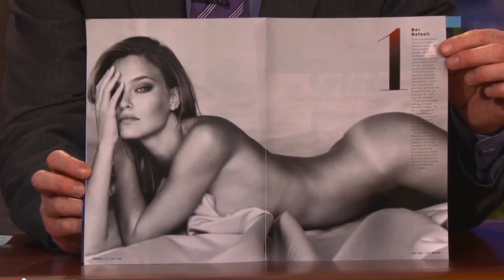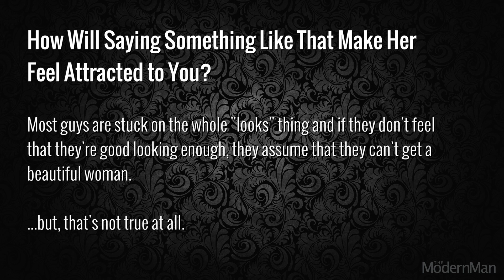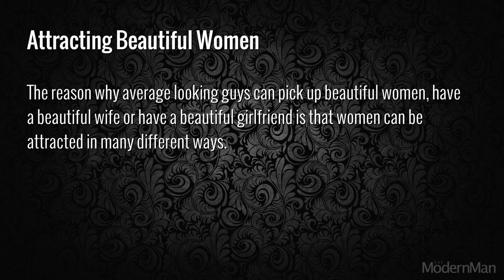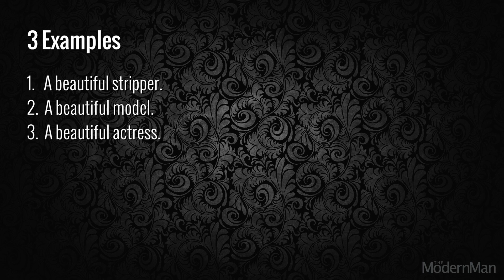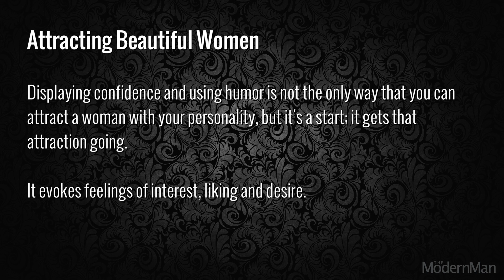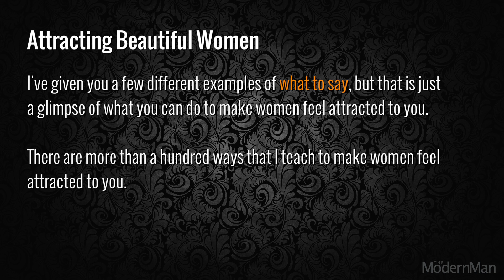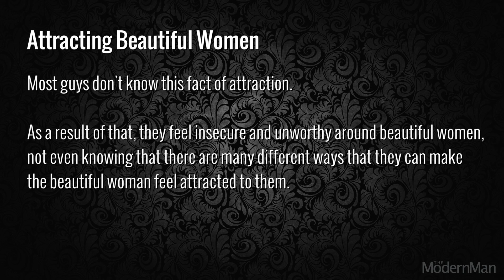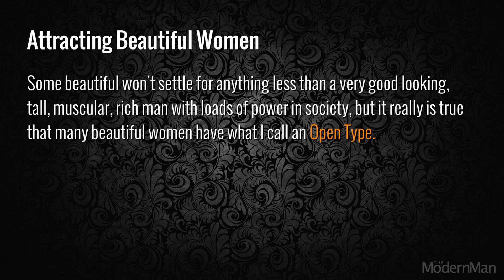What to Say to Make a Beautiful Woman Feel Attracted to You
What to say to make a beautiful women feel attracted to you

Click through to the article above if you want to see the video interview with Bar Refaeli that I referenced in the video. The video of her is about 1/4 way down the article on my site.

When you talk to a beautiful woman, you need to focus on making her feel attracted to your personality.

Display qualities that naturally attract women (e.g. confidence, charisma, emotional masculinity, the ability to make her laugh, good guy assertiveness, charm) and women will naturally feel attracted to you.

Some beautiful women require a higher level of attraction before they will be open to having sex with you, but many beautiful women will hook up with you simply based on light or fairly strong attraction.

To learn more about how to attract a beautiful woman as you talk to her, I recommend that you read my ebook The Flow, or listen to the audiobook version, The Flow on Audio.

Cheers
Dan